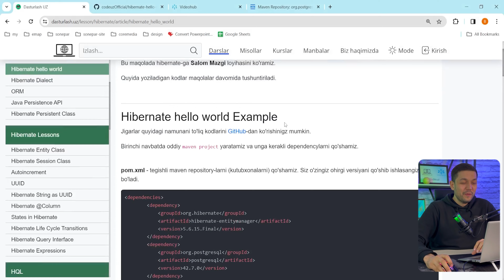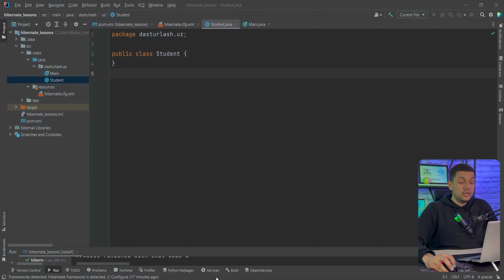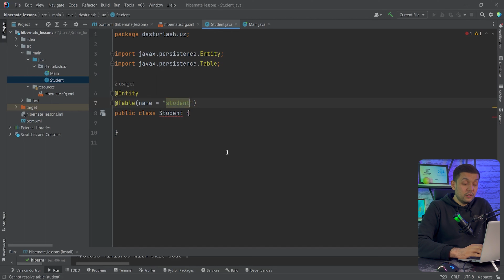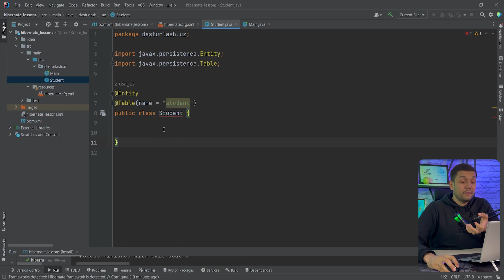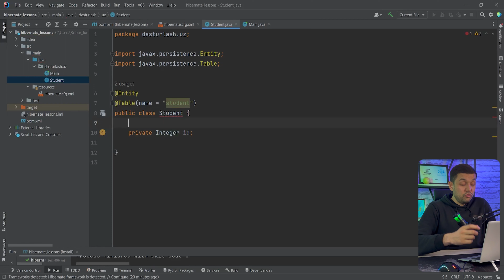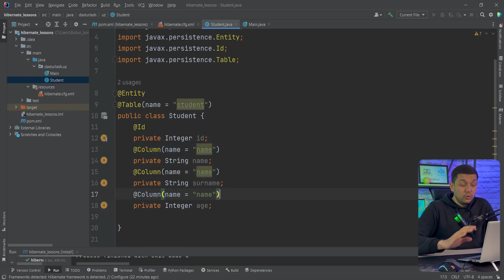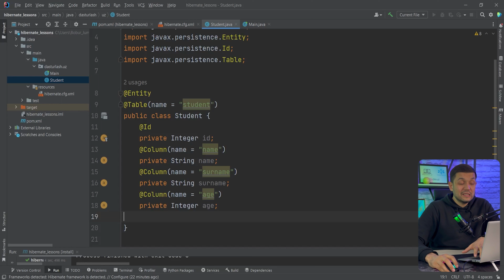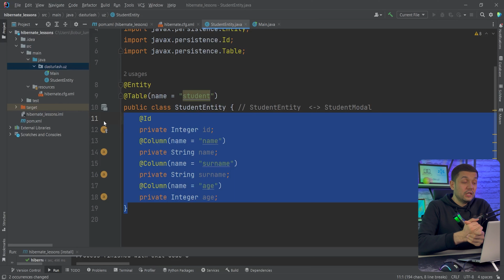#7 Hibernate - HelloWorld EntityClass (persistent class)